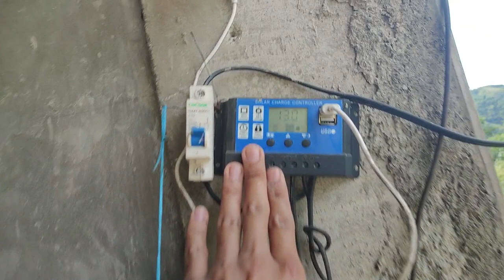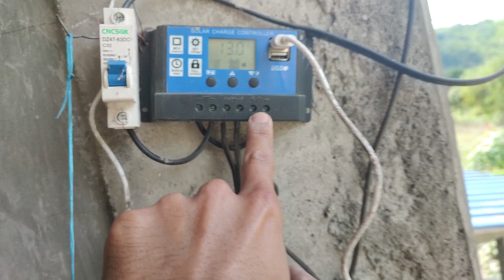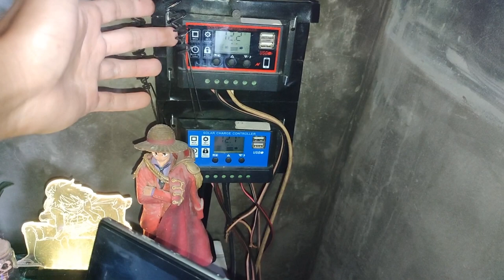How to set up solar panel at home? Explain..